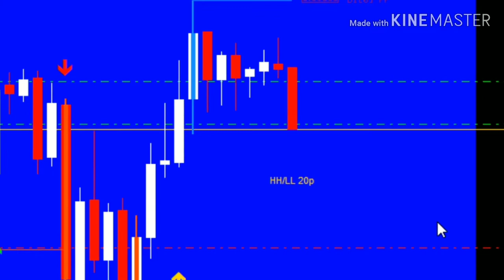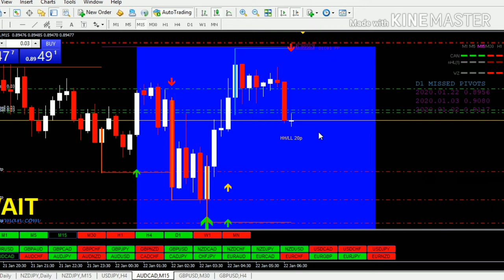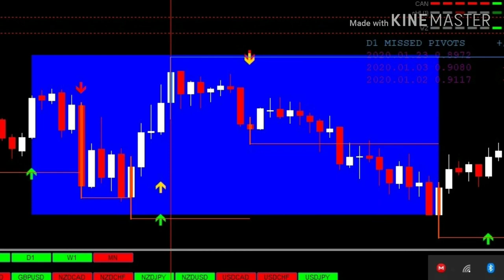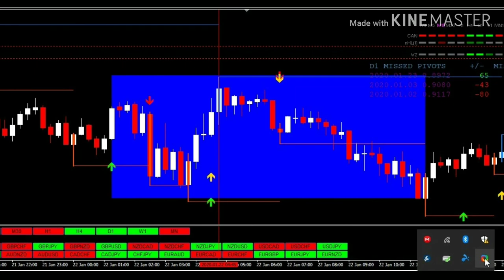-PIPPIN AINT EZ - SHUT UP AND TRADE - JOHN WICK